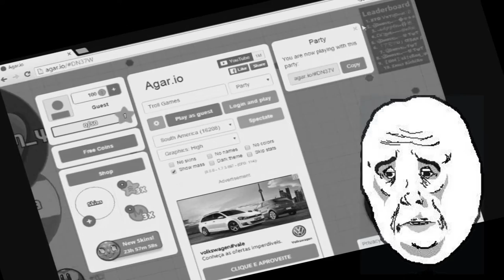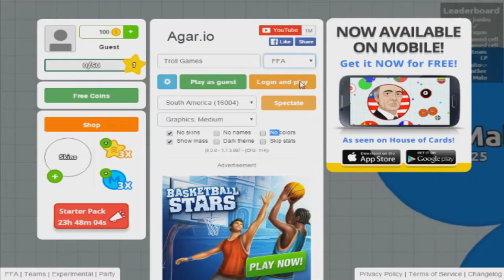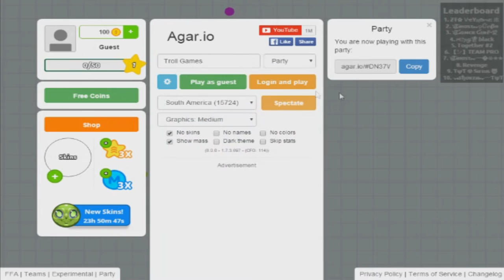AGARIO INDECENTE - AGAR.IO #1 FT. ARIVES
MELHOR NETWORK DO MUNDO:
TROLLLLLLLL!
Canais Parceiros:
Snap: willbarbosa0
Oi denovo :)
Adicione o vídeo aos favoritos!
Deixa seu Joinha!
Mostre para os amigos!
E se você leu essa descrição até aqui, você é um Trollador!
Por hoje é só galera, até